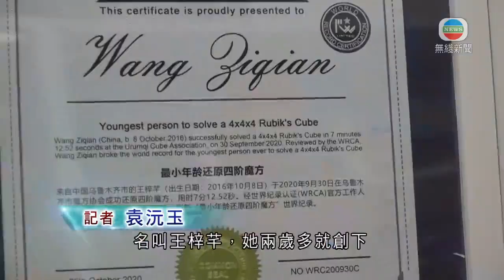新疆女童玩扭計骰再創紀錄 母親冀女兒勇於克服難關－TVB News－20210126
新疆4歲女童玩扭計骰再創世界紀錄，她的母親兼教練說，期望教會女兒勇於克服難關。

眼前這個玩扭計骰的女童，名叫王梓芊。她兩歲多就創下「最小年齡還原二階扭計骰」的世界紀錄，並保持至今。不到4歲，她又用7分12.52秒打破原先的世界紀錄。

她的母親錢莉說，孩子自幼對扭計骰產生很大的興趣，在訓練下慢慢掌握二階到四階扭計骰，甚至齒輪、異型扭計骰等等。

王梓芊母親錢莉說︰「最早是在1歲10個月的時候，她就能夠學會我們的魔中魔金字塔魔方(扭計骰)。基本上這個魔方是在4歲以上孩子學習接觸的會比較多，她2歲10個月正式就能夠自己獨立復原這個三階魔方了。」

錢莉是新疆烏魯木齊扭計骰協會會長，亦擔任王梓芊的教練。雖然扭計骰有固定的還原公式，但對小朋友來說太複雜，錢莉就將公式描述成一個個故事。

錢莉表示︰「因為小女孩她會比較喜歡公主呀這樣的小故事。我們就會給她講救公主，有巨龍、有一些形態寶劍，就是把魔方的、其實是公式，我們把公式給她講成這種故事形態。她通過這個故事形態她跟著故事，她就能夠把魔方復原回去。」

錢莉說，自己的初衷是希望扭計骰成為女兒的玩伴，亦激勵她在成長道路中，勇於克服困難。

相關影片:
1. TVB午間新聞 -油麻地佐敦受限區域第二日圍封 政務司司長張建宗指有信心翌日早上6時解封 但不對受影響商戶賠償-香港新聞-TVB News- 20210124
2. TVB無綫730 - 一小時新聞 - 油麻地佐敦受限區域圍封 政府提前在傍晚6時容許持陰性證明的人在指定出入口自由進出受限區域 目標在午夜前解封－香港新聞－TVB News－20210124
3. TVB無綫730 - 一小時新聞－觀塘麗港城第5座至今5個單位共10名住戶確診或初步確診 包括連續3層的E單位 當局相信出現出現垂直傳播 －香港新聞－TVB News-20210125